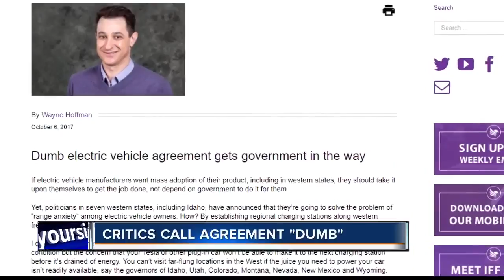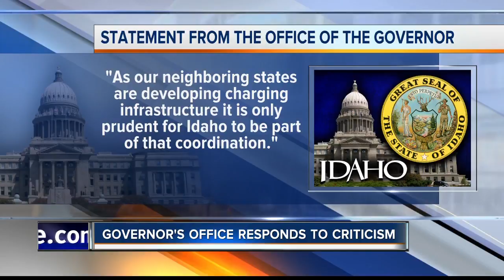Regional Electric Vehicle Plan comes under fire from the Idaho Freedom Foundation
The president of the Idaho Freedom Foundation, a free market public policy research organization, calling it dumb in an article written on their website saying the car companies should get the job done themselves.